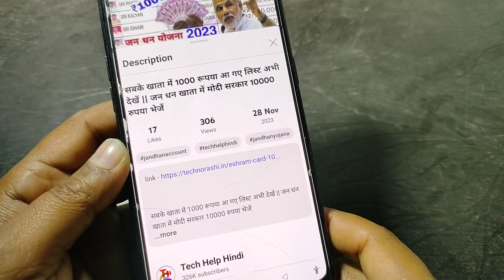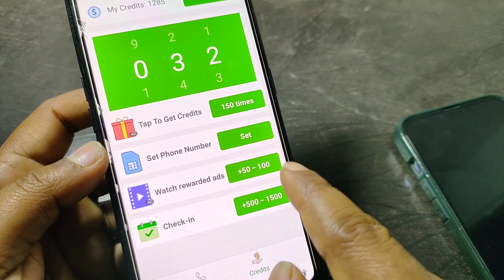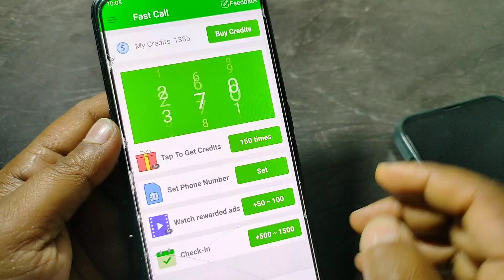Hidden Numbers Se Call Kaise Karein Free 2023 || Private number se call kaise karte Hai jane 2p23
Number hide karke call kaise kare,
unknown number se call kaise kare,
secret number se call kaise karte hai